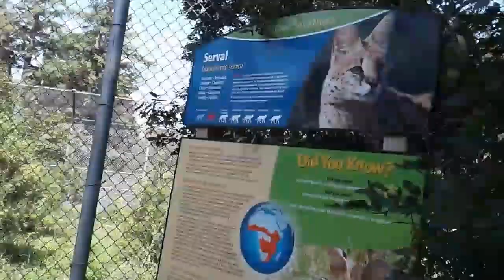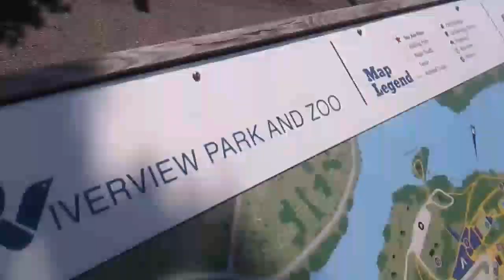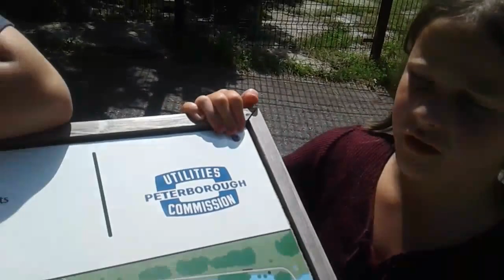Callie and Jordan going to the zoo not many animals out but we played ground is lava, water park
But we played the ground is lava played in the water park and went to the park at the zoo. Until next time byeeeeee. Go check out Jordan's channel
Jordanandfriends on YouTube.